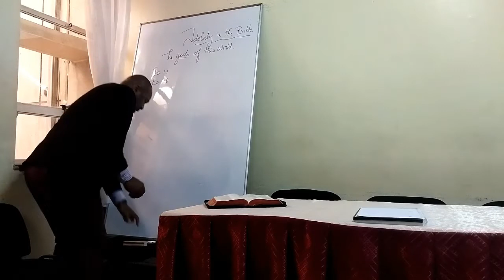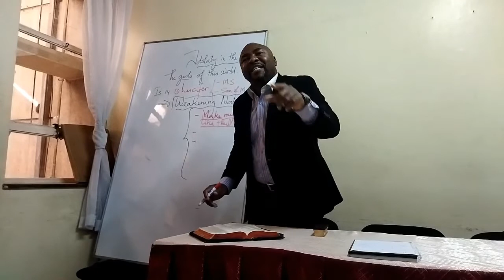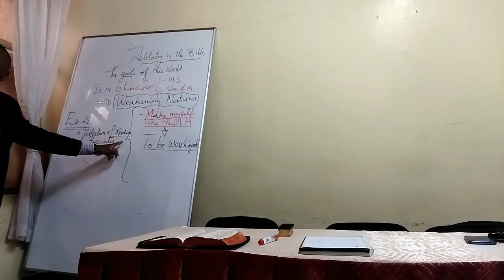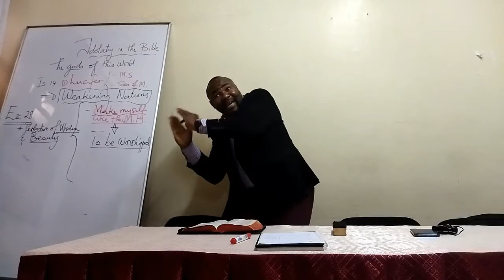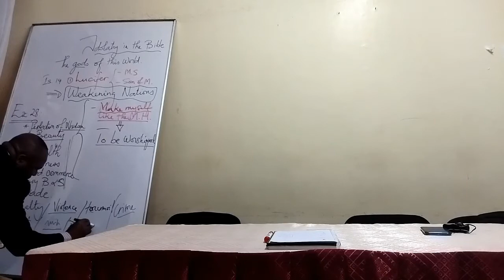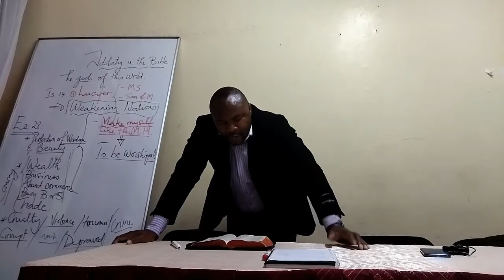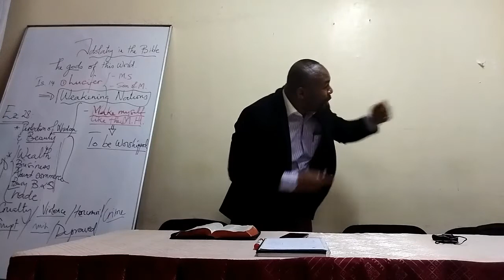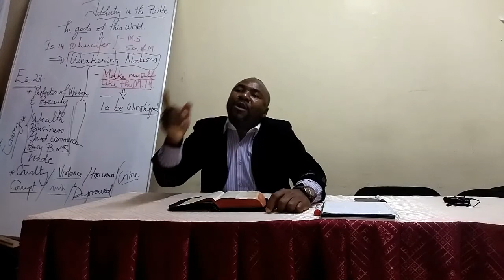The gods of this world Part two -Description of Lucifer (Ezekiel 28)